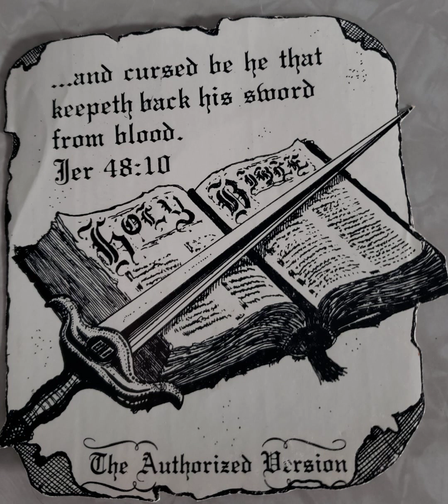Art Martin - Christian Science